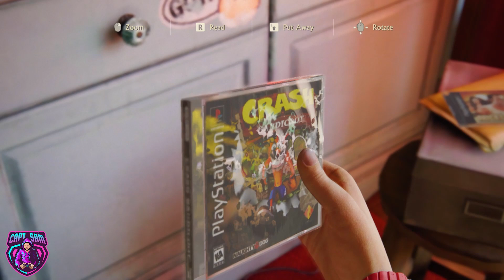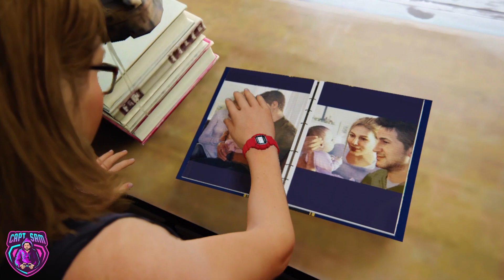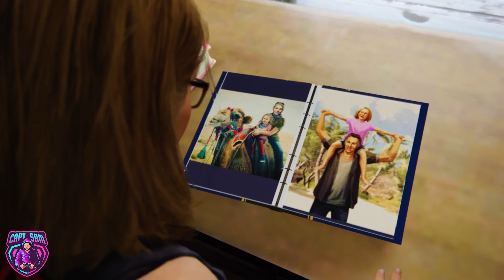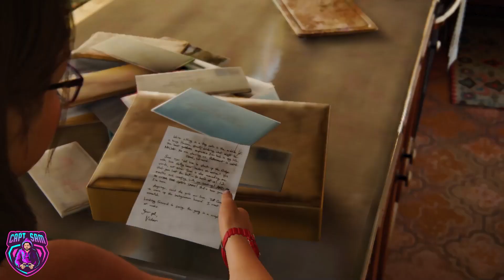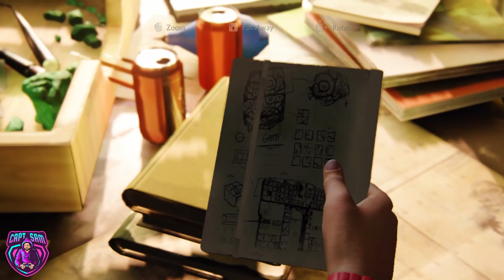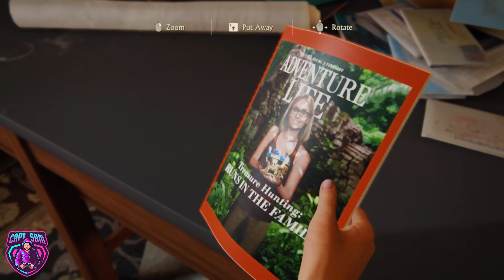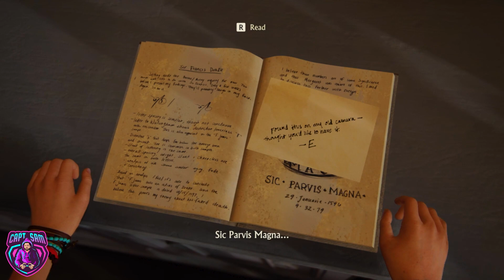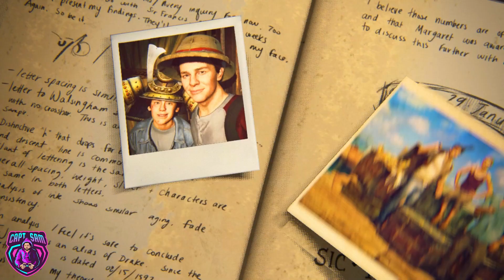Epilogue - Uncharted 4 A Thief's End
In this final video of the Uncharted 4 series, Nathan Drake must confront his past in order to save his future.

Uncharted 4: A Thief's End is an emotional and powerful game, and the Epilogue is no exception. In this video, we'll explore the ending of Uncharted 4 and discuss the crucial themes it tackles. We'll also give you our thoughts on the future of the Uncharted series and whether or not Drake is finally ready to retire.

The Uncharted Legacy of Thieves Collection is finally on PC.

Intro Music ID:                         4VQT8GX
Author Username:                 Wolf_Music
Licensee:                        Alexender Tobi
Registered Project Name:         Emre

 Uncharted 4: A Thief's End  PC Walkthrough Homecoming Part 3
CAPTSAM GAMING IN  Uncharted 4: A Thief's End  PC Gameplay